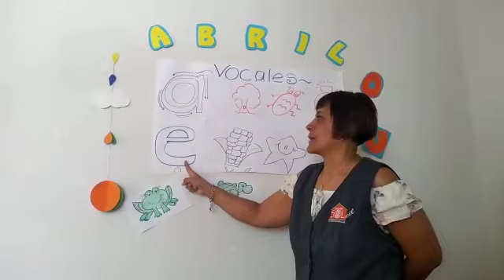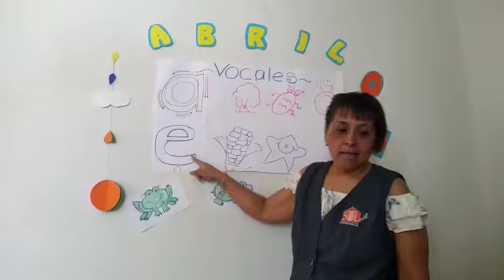MATERNAL Las Vocales Primera Parte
Video de Roberto Navarro Polin